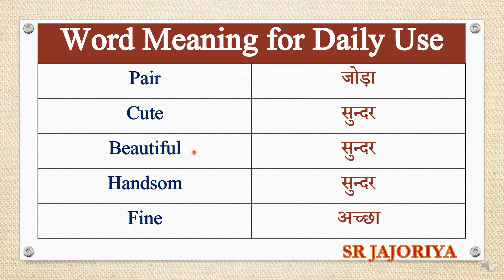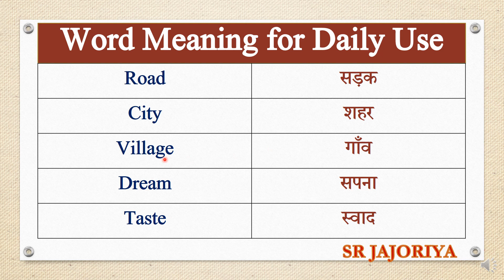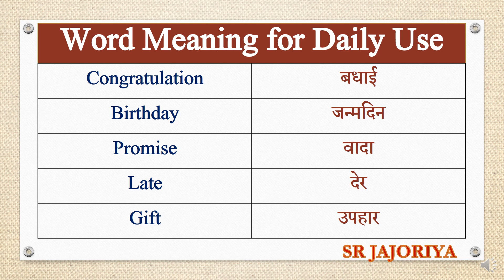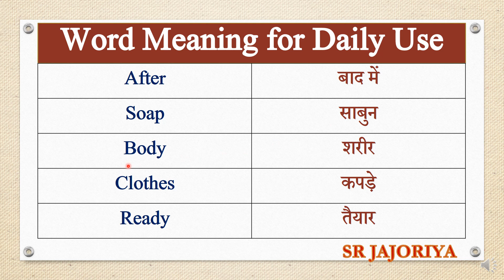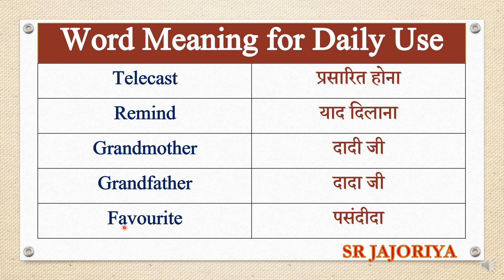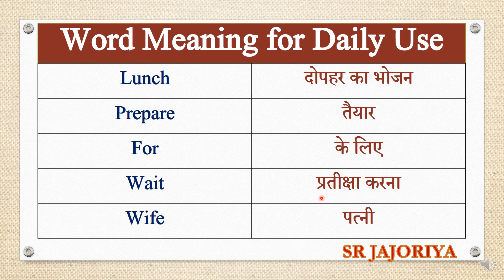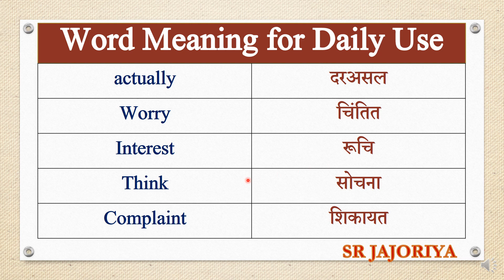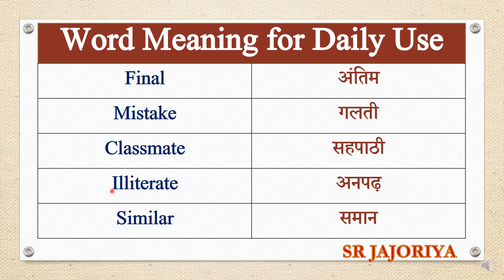250 English Words with Hindi Meanings | Daily Use English words | Most Common Daily Use Words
250 Daily use word in english
रोज बोले जाने वाले 250 शब्द सीखो |